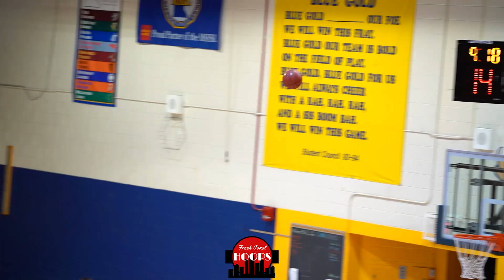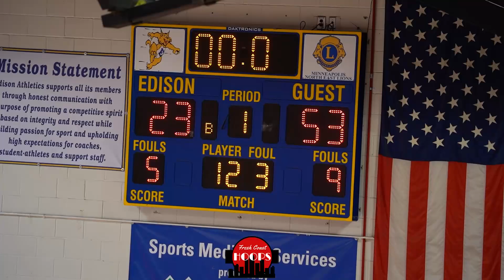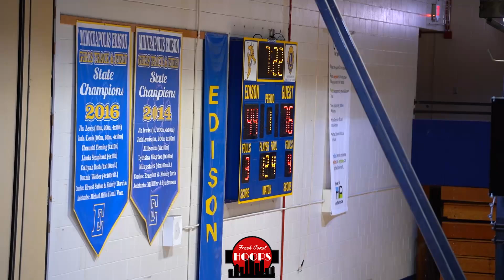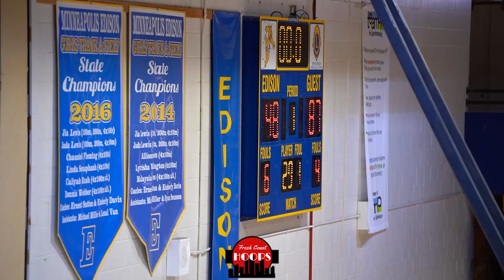Minneapolis South Shows Out vs Edison! Poet Davis Makes It Look Easy!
Full game highlights of Minneapolis South taking on Minneapolis Edison. South was led by Poet Davis and Jumarion Weah while Edison was led by Deidrick Taylor and Sam Young.